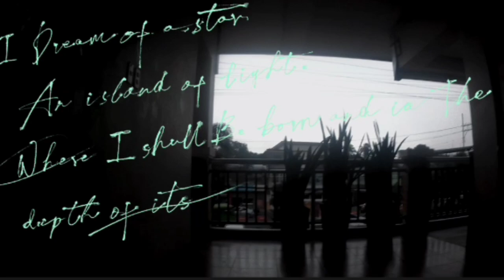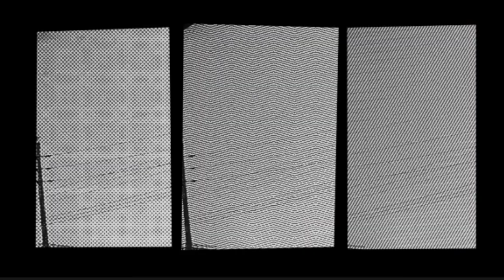pag nabasag, magbabayad at abono pa!